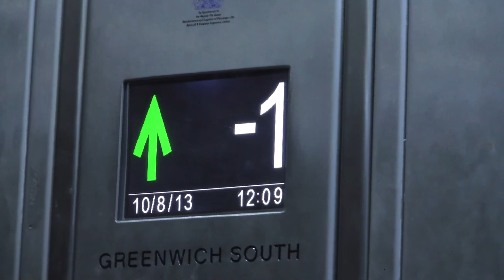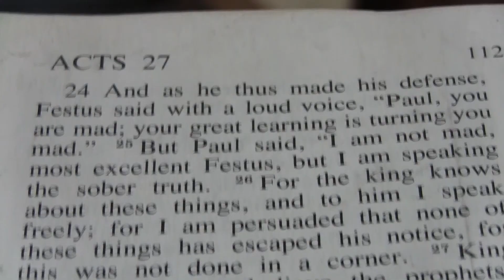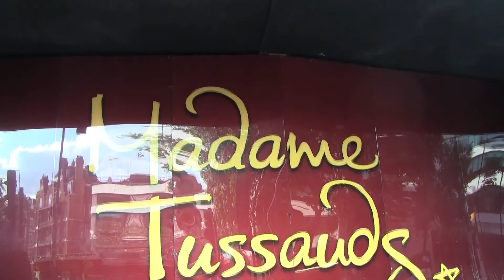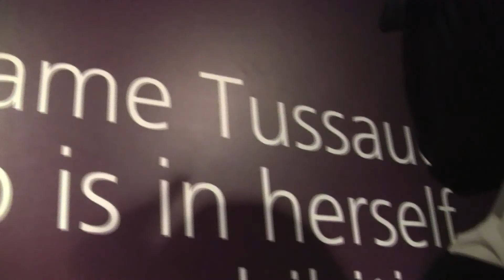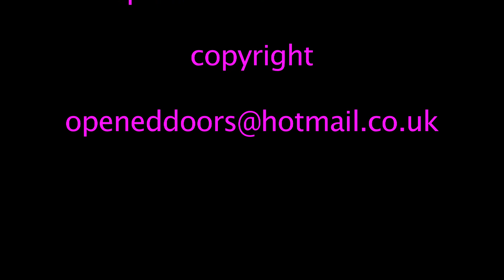Alicia Keys : No One.... Posh Girl goes to Madame Tussaud's (Mesha).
Mesha Dyer the Posh Girl goes to Madame Tussaud's for the day
(you blessed girl), she sees, "Michael Jackson", Bob Marley, Lady Gaga (Celebrity), "Barack Obama" & many more. She also goes to Greenwich, Cutty Sark, Greenwich University, and O2 Arena in North Greenwich

Mesha also goes to Greenwich, North Greenwich & Greenwich University. This is the same girl who was on sky News as a presenter (talk about famous ayyy).

Mesha goes to see the Cutty Sark and ends off the 2 day tour with Trafalgar Square (Tourist Attraction). Go "Posh Girl"!

Mesha on Sky News!